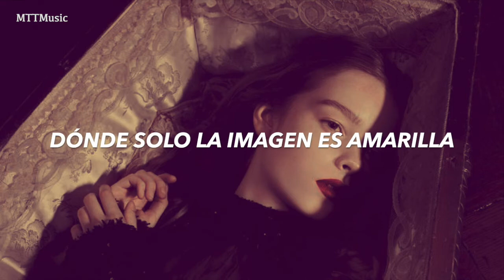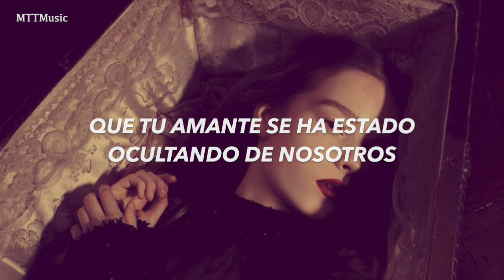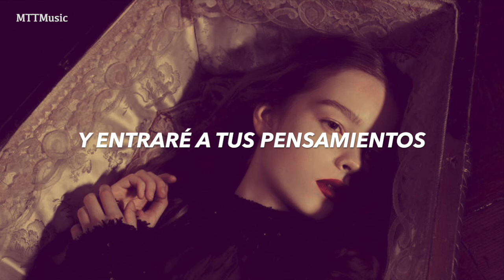Dans les Yeux (Sub. Español) - Dracula, L'amour Plus Fort que la Mort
Lamento si hay algún error :’)
♬ Musical: Dracula: L’amour plus fort que la mort (2009)
❣ Dans les yeux - Aymeric Ribot as Dr. Abraham Van Helsing